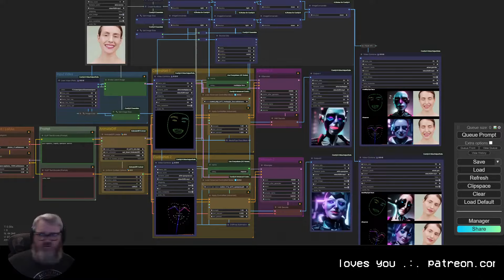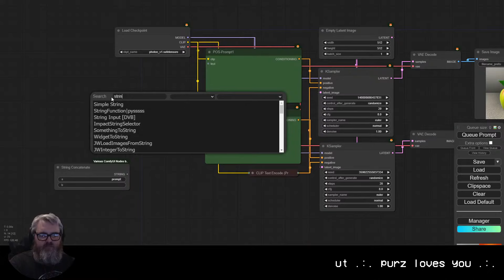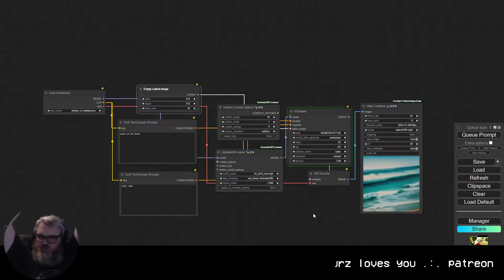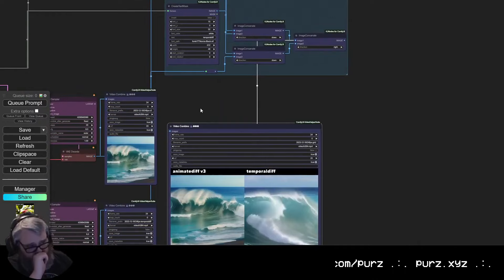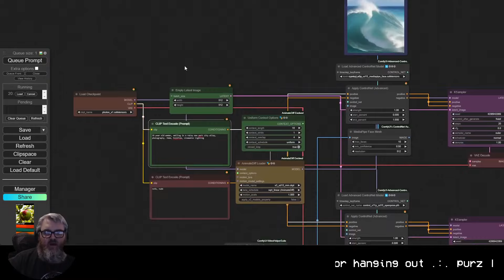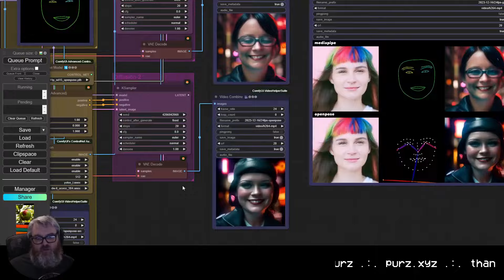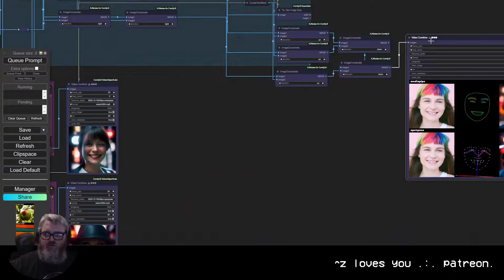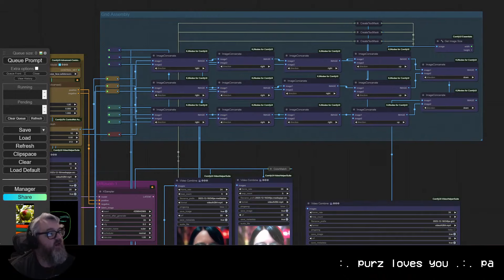Creative Exploration - Ep 32 - ComfyUI Comparison Grids AnimateDiff v3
Here's a video to get you started if you have never used ComfyUI before 👇